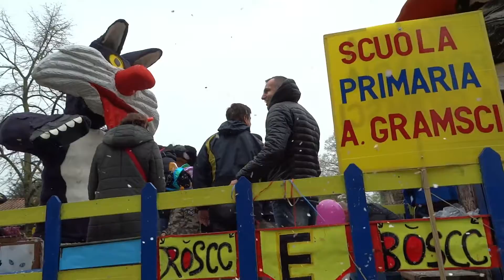1 PARTE USCITA CARRI MO EST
commenta se ti è piaciuto il video..arrivederci al prossimo video spettacolo carnevale..